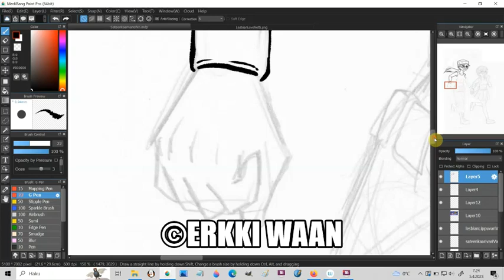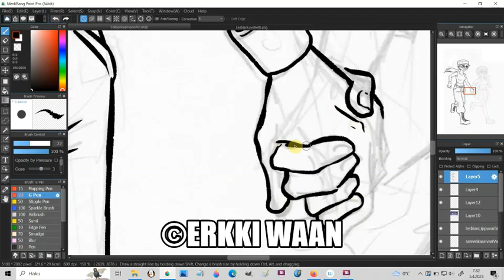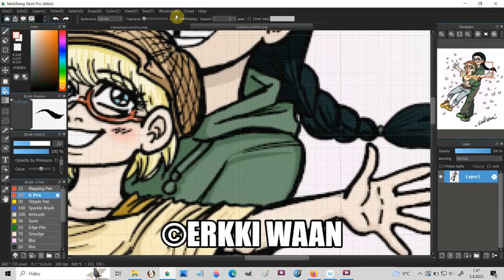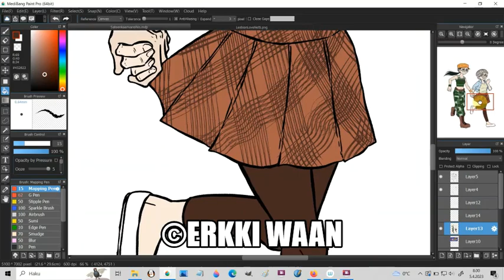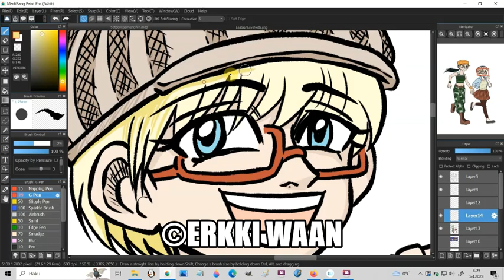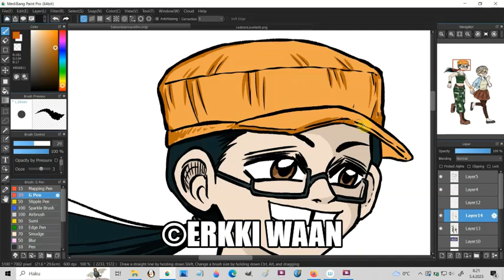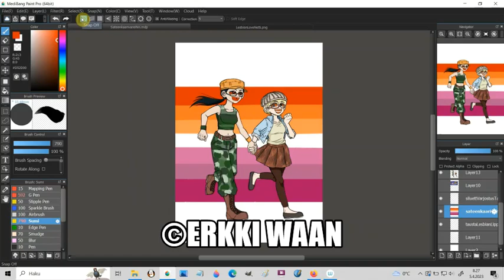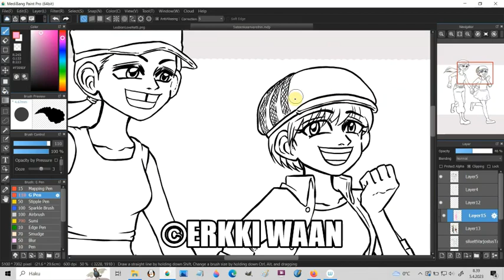Pride Art 2023